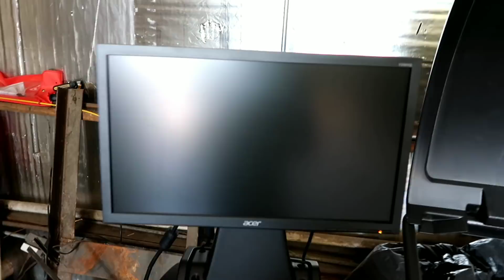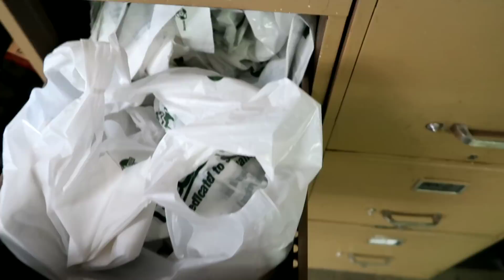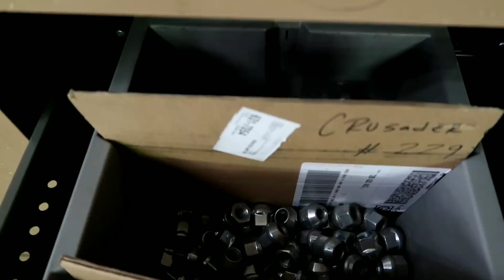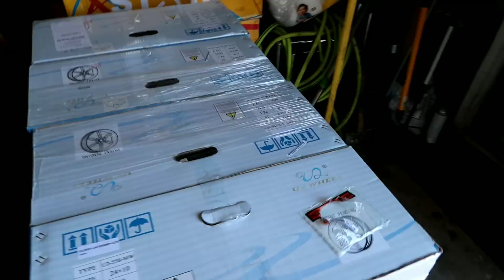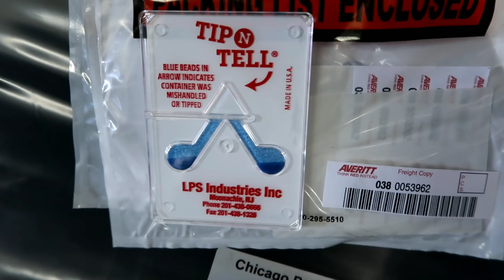ME AND AL PRANKING A PRANK CALLER TAHOE GETS 26s